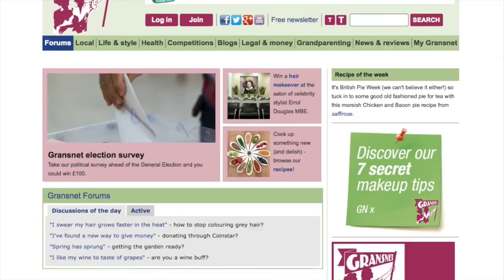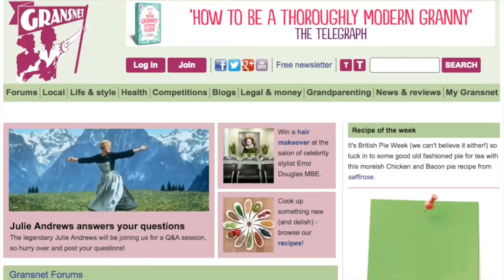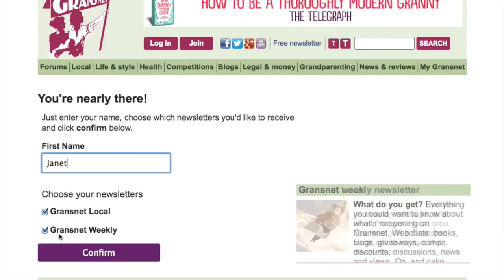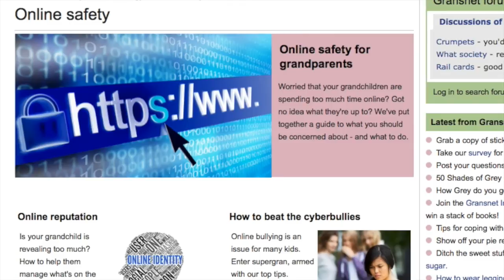Getting started online - the Gransnet internet guide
Getting started online doesn't have to be hard work. Here, Janet Ellis helps shed some light on some internet jargon and shows you how to get set up - plus a snapshot of what's available on the web, from really useful information and insightful features to competitions and friendly chat.

Did you find this video useful? Vote for Gransnet to win at the Tech4Good awards - recognising organisations that are using digital technology to improve the lives of others. or just tweet! Every tweet containing the hashtag T4GGransnet counts as a vote.